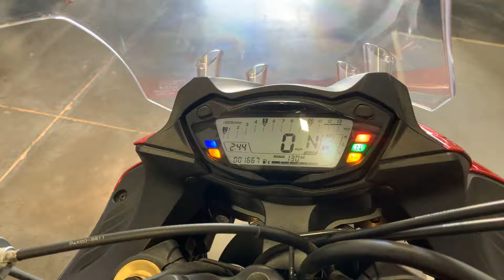2016 Suzuki GSX-S 1000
***Just In!*** This super clean 2016 Suzuki GSX-S 1000 will not disappoint! Only 1667 Miles!

Never Down!
999CC Engine
One Owner
Yoshimura Alpha Exhaust

Looks Great!
Runs Great!
Rides Great!

NO STORIES!

Moto A2Z
8743 E Pecos RD #126